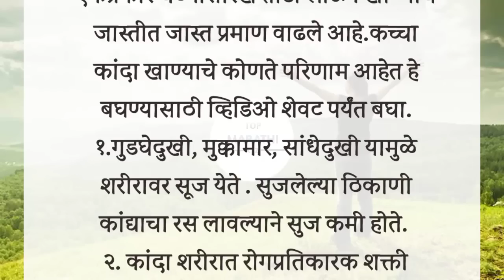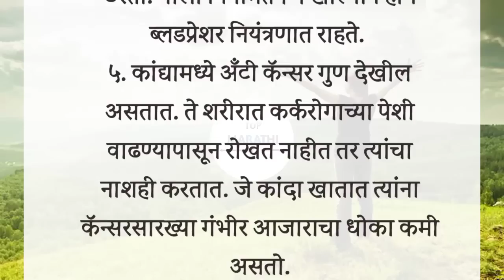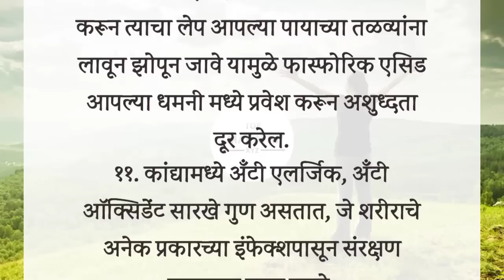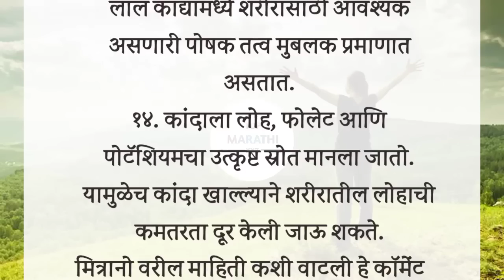जेवणासोबत कच्चा कांदा खात असाल तर हा व्हिडिओ नक्की पाहा🙏 Benefits Of Onion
जेवणाबरोबर कच्चा कांदा आवडीने बहुतेक ठिकाणी खाल्ला जातो. म्हणजेच एकप्रकारे चटनीसारखे तोंडी लाऊन खाण्याचे जास्तीत जास्त प्रमाण वाढले आहे.कच्चा कांदा खाण्याचे कोणते परिणाम आहेत हे बघण्यासाठी व्हिडिओ शेवट पर्यंत बघा.

१.गुडघेदुखी, मुक्कामार, सांधेदुखी यामुळे  शरीरावर सूज येते . सुजलेल्या ठिकाणी कांद्याचा रस लावल्याने सुज कमी होते.

२. कांदा शरीरात रोगप्रतिकारक शक्ती वाढवण्याचे काम करतो. यामध्ये फॉस्फरस, मॅग्नेशियम, पोटॅशियम आणि व्हिटॅमिन-सी असे अनेक गुण असतात, जे शरीराला निरोगी बनवण्यास तसेच इम्यूनिटी वाढविण्यास मदत करतात.

३.शरीरातील रक्तस्त्राव थाबविण्यासाठी कांदा महत्वचा आहे. नाकातून रक्तस्त्राव होणे यावेळी कांदा फोडून त्याचा वास घेतल्यास रक्तस्त्राव नियंत्रित करता येतो. यामुळे अनिमिया आजारही दुर होतो.

४..कांदा नियमितपणे खाल्याने हृदयाचे आजार होत नाही. लाल कांदा खाल्याने प्रोटस्ट आणि पोटाचा कॅन्सर होण्याची शक्यता कमी असते. त्याचप्रमाणे शरीरातील खराब कोलेस्ट्रॉल काढून टाकून हृदयाचे आरोग्य वाढविण्यात लाल कांदा फायदेशीर ठरतो. याला नियमितपणे खाल्याने हाय ब्लडप्रेशर नियंत्रणात राहते.

५. कांद्यामध्ये अँटी कॅन्सर गुण देखील असतात. ते शरीरात कर्करोगाच्या पेशी वाढण्यापासून रोखत नाहीत तर त्यांचा नाशही करतात. जे कांदा खातात त्यांना कॅन्सरसारख्या गंभीर आजाराचा धोका कमी असतो.

६. उपाशी पोटी कांद्याचा रस पिल्याने साखर कमी होते.

७.कच्च्या कांद्या मध्ये फाइबर जास्त प्रमाणात असते. जे पोटात चिटकलेले अन्न बाहेर काढते. कच्चा कांदा खाण्यामुळे पोटाची सफाई होते.

८.कांद्यामुळे क जीवनसत्वाची वाढ होते .ज्यावेळी व्यक्ती चक्कर येऊन बेशुद्ध पडतो कारण रक्त पुरवठा सुरळीत नसतो त्यावेळी कांदा फोडून त्याचा वास दिल्यास ती व्यक्ती शुध्दीवर येते आणि रक्त पुरवठा नियंत्रित होतो.

९.पचनाच्या समस्यांवर कांद्याचे सेवन फायदेशीर ठरू शकते. पचनक्रिया मजबूत करण्यासाठी आणि पोट निरोगी ठेवण्यासाठी तुम्ही कांदा सलादच्या स्वरूपात खाऊ शकता.

१०.कांद्या मध्ये फास्फोरिक एसिड असते त्यामुळे रक्तीतील टॉक्सिन्स बाहेर निघून जाण्यास मदत होते. कांद्याची पेस्ट तयार करून त्याचा लेप आपल्या पायाच्या तळव्यांना लावून झोपून जावे यामुळे फास्फोरिक एसिड आपल्या धमनी मध्ये प्रवेश करून अशुध्दता दूर करेल.

११. कांद्यामध्ये अँटी एलर्जिक, अँटी ऑक्सिडेंट सारखे गुण असतात, जे शरीराचे अनेक प्रकारच्या इंफेक्शपासून संरक्षण करण्यास मदत करते.

१२.ताप असल्यास कांद्याचा रस तळ हाताला, पायाला, पोटाला आणि पाठीला लावावा तर ताप लगेच उतरते.

१३.कांद्याच्या रसा मध्ये एक चमचा मध मिक्स करून दिवसातून 2-3 वेळा चाटल्याने सर्दी दूर होते.कांदा लाल असो किंवा पांढरा तो आरोग्यासाठी फायदेशीरच असतो. फक्त लाल कांद्यामध्ये शरीरासाठी आवश्यक असणारी पोषक तत्व मुबलक प्रमाणात असतात.

१४. कांदाला लोह, फोलेट आणि पोटॅशियमचा उत्कृष्ट स्रोत मानला जातो. यामुळेच कांदा खाल्ल्याने शरीरातील लोहाची कमतरता दूर केली जाऊ शकते.